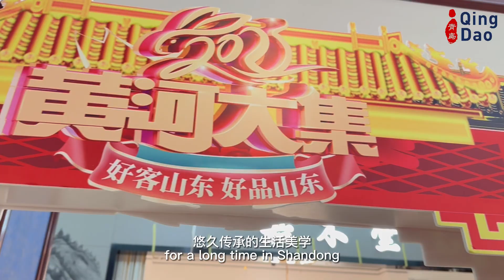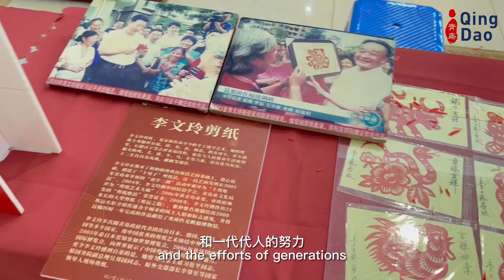Exploring Qingdao IntangibleCulturalHeritage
Exploring Qingdao IntangibleCulturalHeritage｜Traditional intangible cultural heritage contains many handmade charms. Do you feel the charm of Shandong handmade?